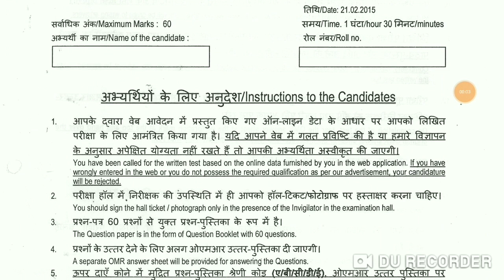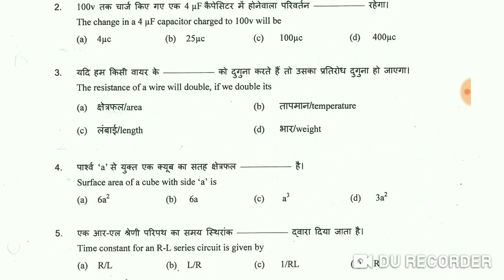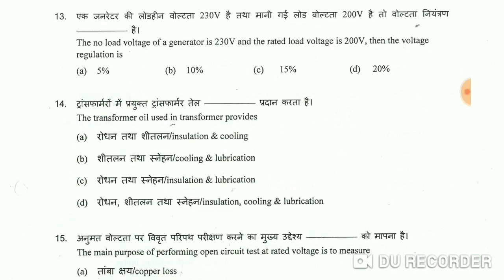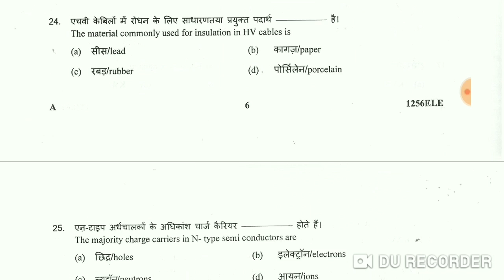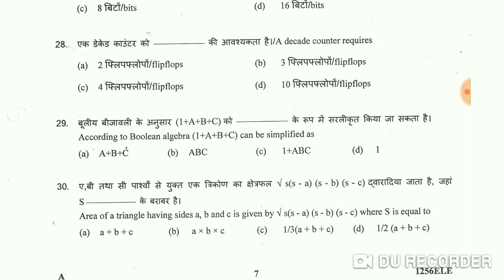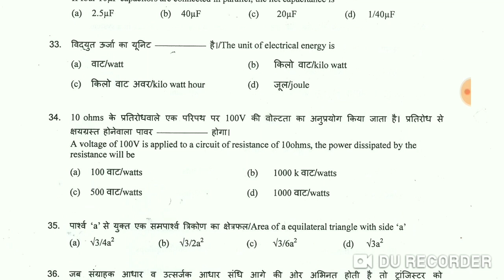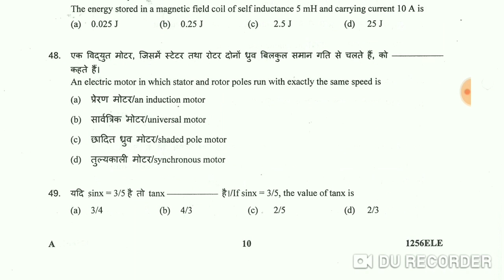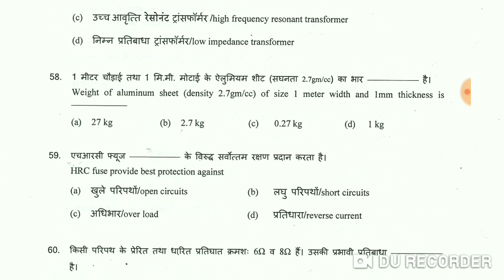ISRO TECHNICIAN -B ELECTRICIAN 21/02/2015 Question paper